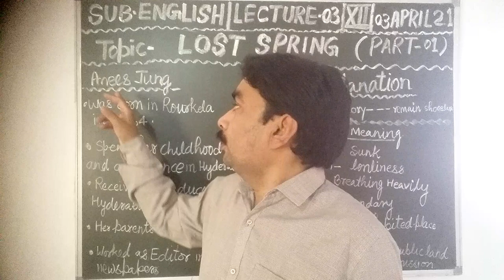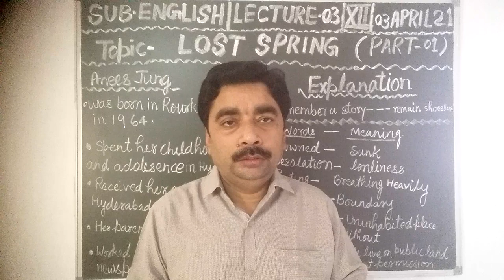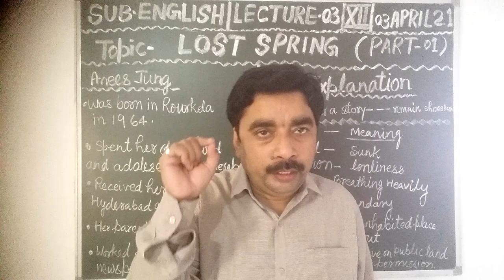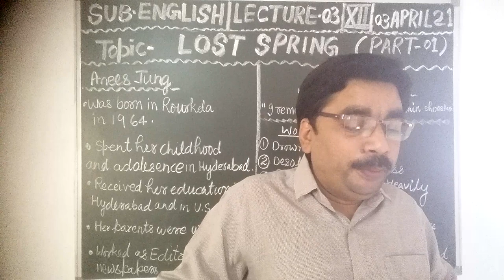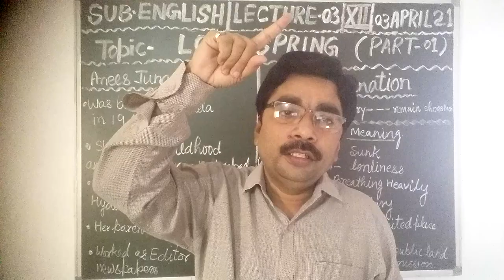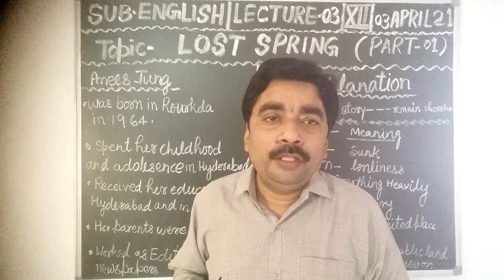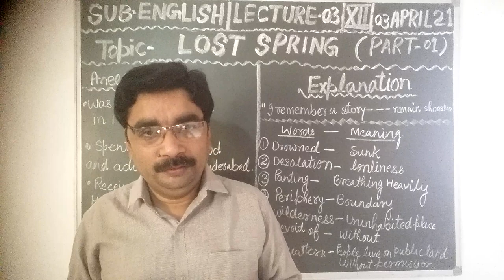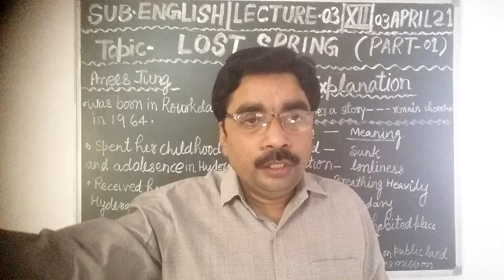Class 12th English (Flamingo) Lecture-03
Chapter-02 *Lost  Spring  By- Anees Jung*

(Explanation)